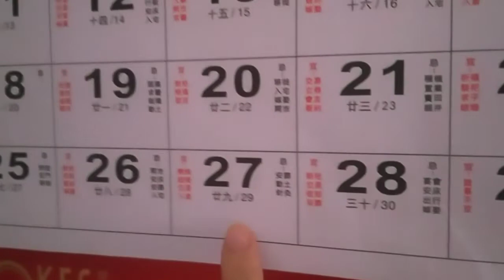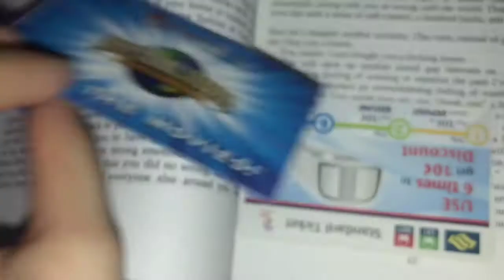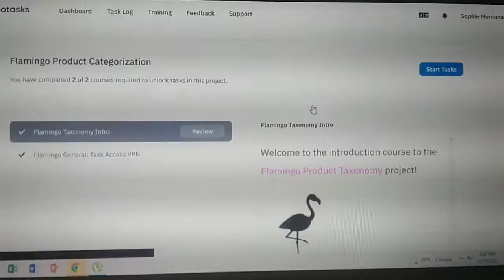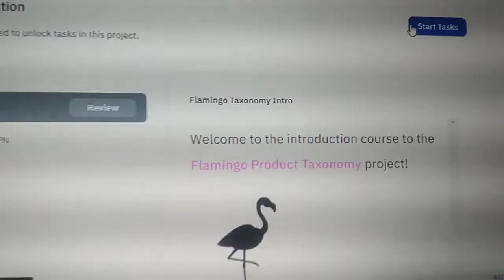a simple morning day in my life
hey guys for today's video I have a simple morning vlog for a day where I have shared of what I cooked for breakfast and for meryenda